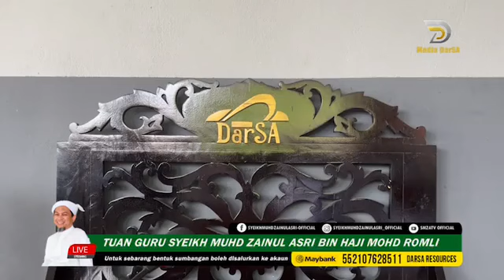2 Januari 2022 syarahan Syeikh Zainul Asri tentang Risalah Adab Fi Sulukil Murid